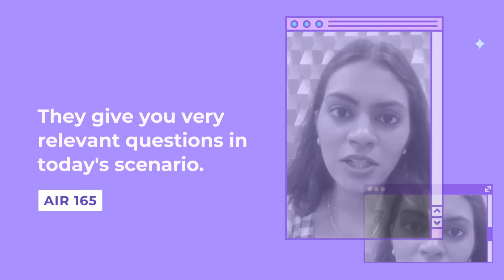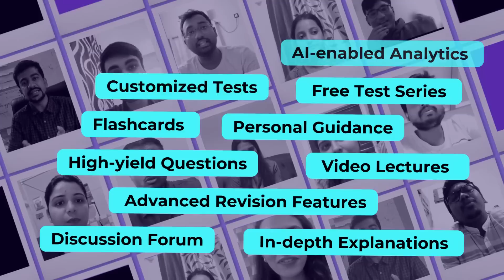Get a better rank in neetpg 2026 with Pre-PG Prep App | Clinical NExT NEET PG Preparation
Are you a medical student preparing for the NEET PG exam? Do you want to improve your rank and increase your chances of getting into your dream postgraduate medical college? Look no further than the Pre-PG app!

The Pre-PG app is designed specifically to help medical students prepare for the NEET PG exam. With its result-oriented and clinical content, the app is a must-have for any student serious about their medical career.

One of the best things about the Pre-PG app is that it offers a personalized guidance tailored to your strengths and weaknesses. This NEET PG app will analyze your performance and create a study plan that targets your specific areas of weakness. This means that you can focus your time and energy on the areas that will have the biggest impact on your NEET PG score.

The app also offers a vast collection of practice questions and mock tests that simulate the real NEET PG exam. These questions are designed by experts and are regularly updated to reflect the latest changes in the NEET PG exam pattern. Plus, you can track your progress and see how you stack up against other students using the app.

Finally, the Pre-PG app offers a community of like-minded medical students who are also preparing for the NEET PG exam. You can connect with other students, ask questions, and share your experiences - all within the app.

So, if you're serious about your medical career and want to improve your rank in the NEET PG exam, download the Pre-PG app today. With its personalized study plan, practice questions, mock tests, video lectures, and AI-enabled analtytics, it's the ultimate tool for NEET PG preparation.